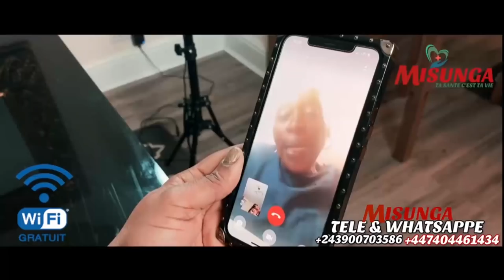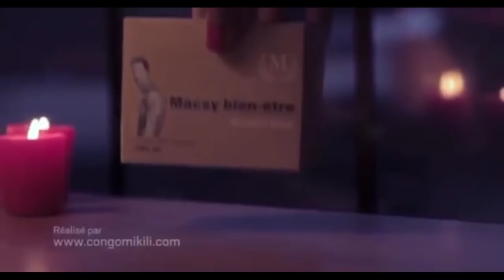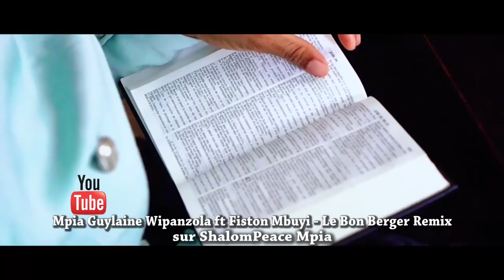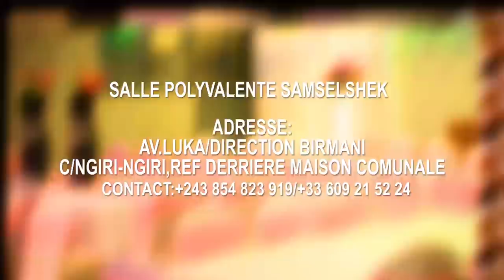BOMB🚨:FILS DE MADILU EXPOSE DES RÉVÉLATIONS GRAVE BAZO RÉCLAMÉ DROIT CHEZ F@LLY IPUPA ?MOTO EPELI